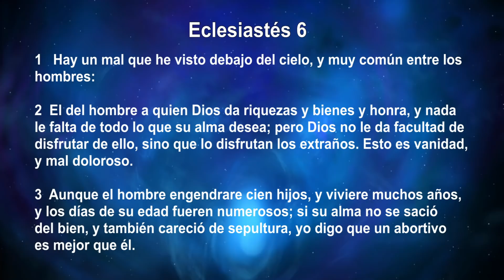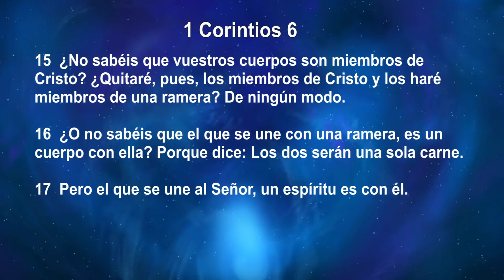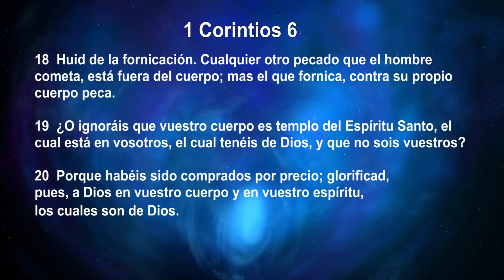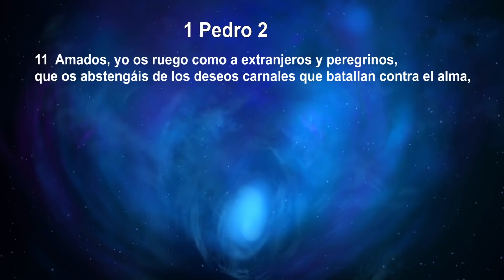EL ENGAÑO DE LA CURIOSIDAD DEL PECADO Pastor Jorge Garcia